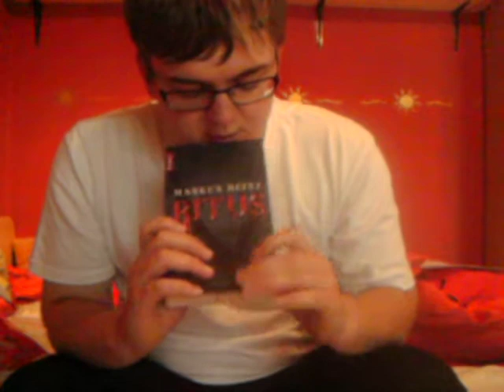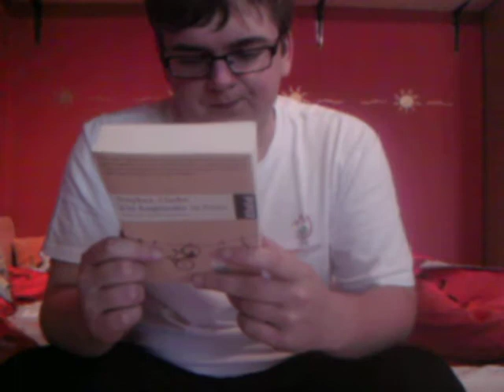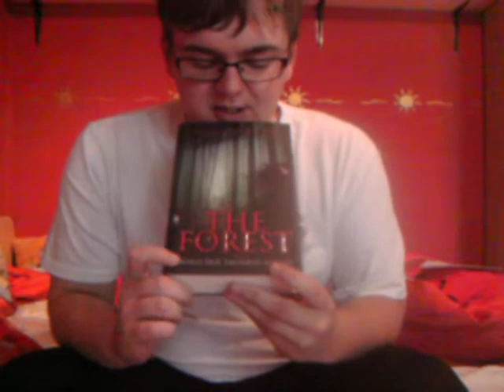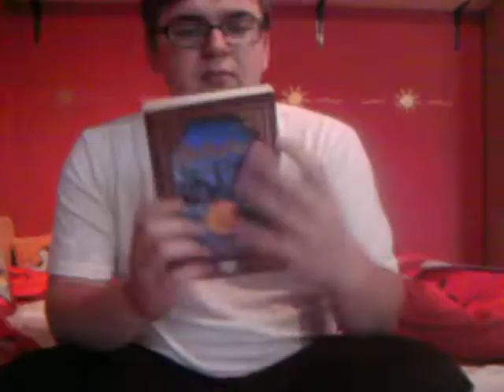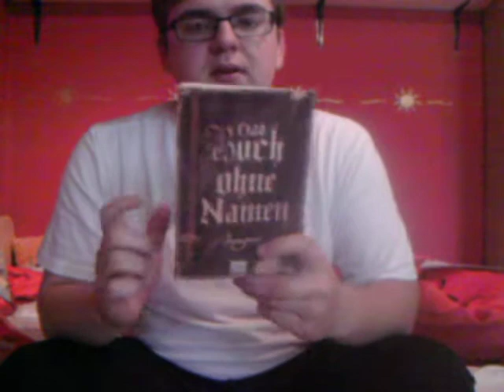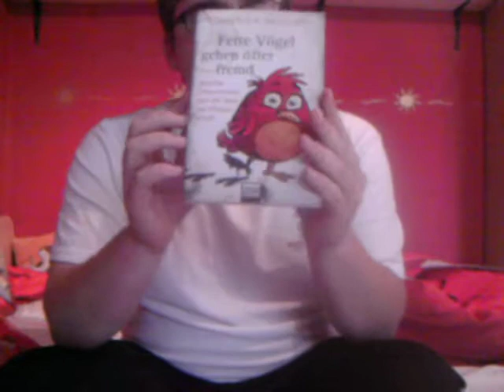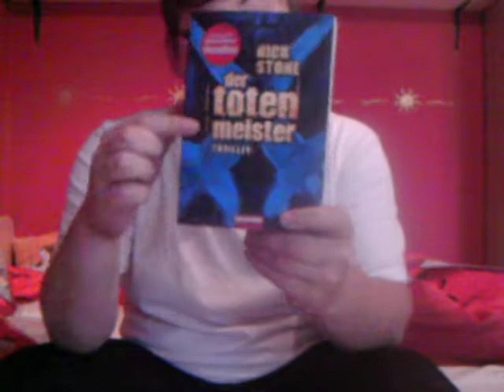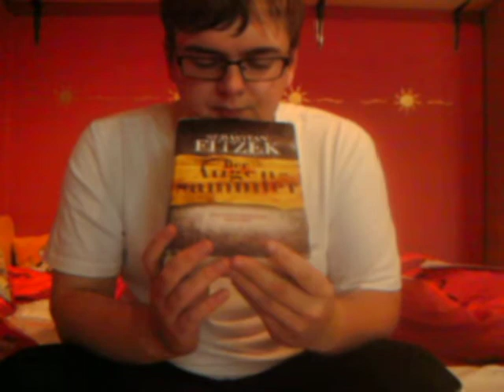Schnitzljagd durchs Bücherregal Tag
Ich fand den Tag richtig genial!!! Deswegen mach ich ihn auch mal. Ich verlinke jetzt alle Bücher doch nicht, da ich sie alle schon vorgestellt haben, entweder in einem SuB Video oder einem Neuzugänge Video :)

Die Aufgaben:

1. ein Autor in dem ein Z vorkommt
2. ein Klassiker
3. ein Buch mit einem Schlüssel auf dem Cover
4. etwas in deinem Bücherregal, dass kein Buch ist
5. das älteste Buch im Regal
6. ein Buch mit einem Mädchen auf dem Cover
7. ein Buch in dem ein Tier vorkommt
8. ein Buch mit einem männlichen Protagonisten
9. ein Buch mit nur Schrift auf dem Cover
10. ein Buch mit Illustrationen
11. ein Buch mit goldener Schrift
12. ein Tagebuch (echt oder fiktiv)
13. ein Buch eines Autors mit einem häufigen Namen (z.B. Schmidt)
14. ein Buch mit einem Close Up (Nahaufnahme) auf dem Cover
15. ein Buch in deinem Regal, dass in der früheren Zeit spielt
16. ein Hardcover ohne Schutzumschlag
17. ein türkises Buch
18. ein Buch mit Sternen auf dem Cover
19. ein kein Jugenbuch